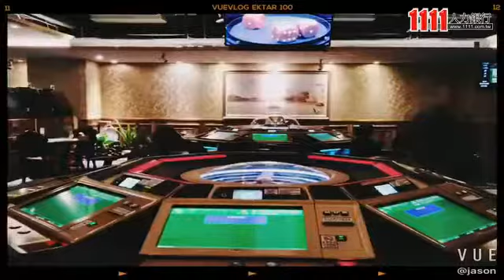永利皇宮電子遊藝場企業介紹影片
永利皇宮電子遊藝場